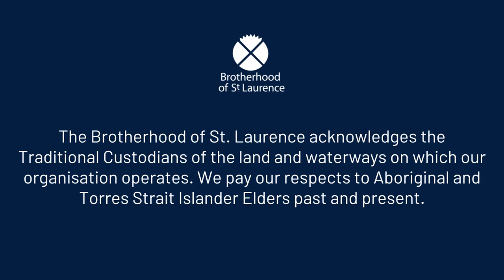BSL Choir - Blackfella/Whitefella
Singers from the Brotherhood of St. Laurence workplace choir performing Warumpi Band's Blackfella/Whitefella as part of Voices for Reconciliation 2024.